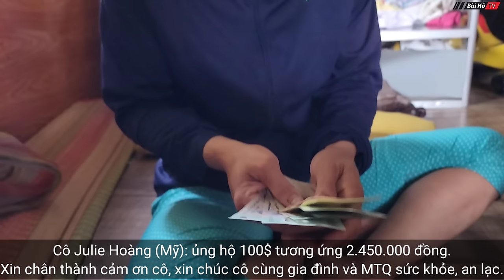Tá hỏa khi Cậu bé 14 tuổi lang thang trong đêm mất tích gần 10 ngày không về nhà | Bùi Hồ TV